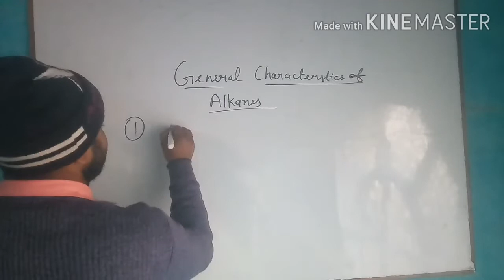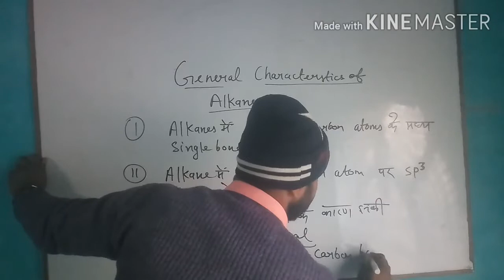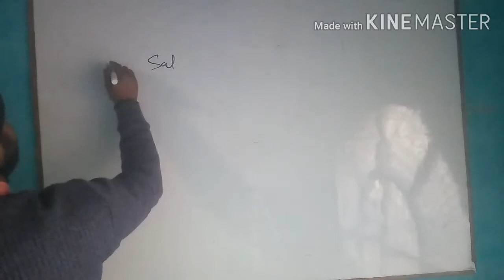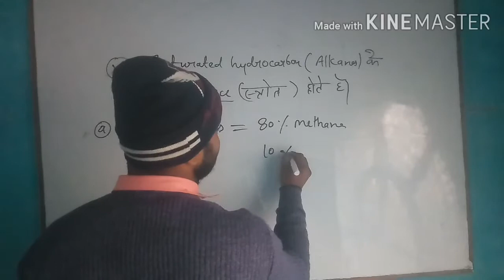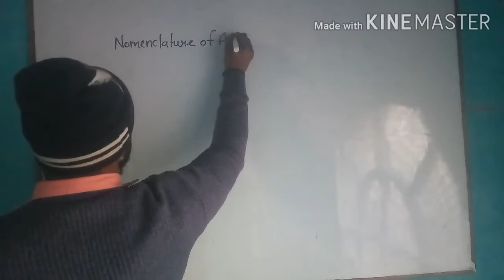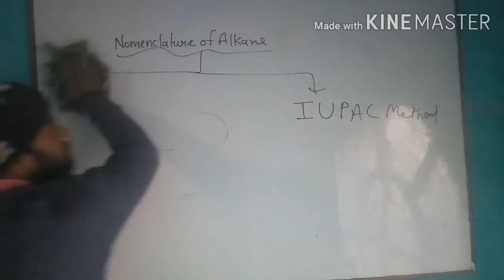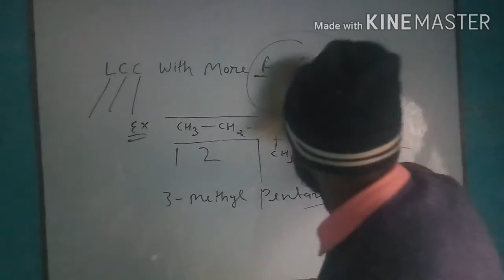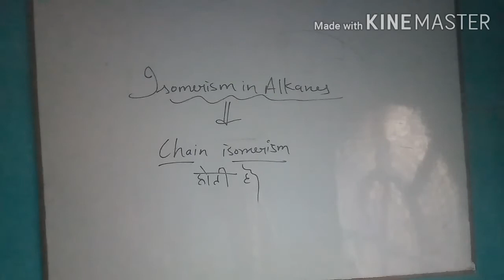Alkanes lecture 97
B. Sc first year chemistry lecture 97